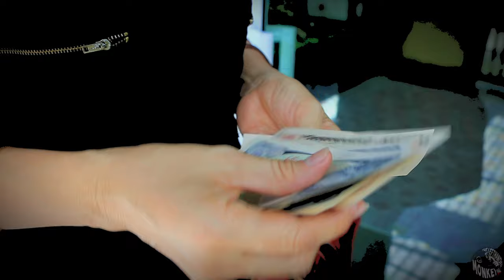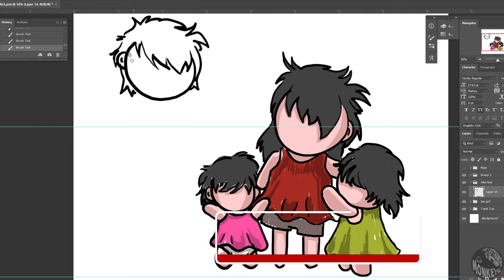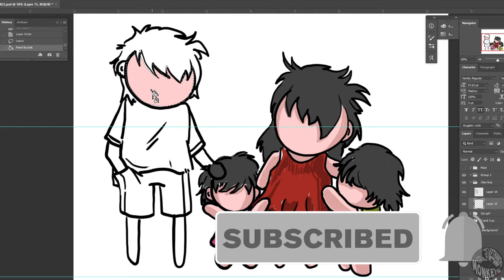The Most Hated Mom in Japan (1988) Told by Killian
I would love to hear your thoughts on this video which is still rather rough! It's the first of it's kind on this channel and hoping to make it better from your feedback! Thank you.

This video is truly the labor of love and it is has tons of things that I can see wrong with it. I was learning Character Animator as I was making this video so it took me a solid month of trial and errors to work out kinks and rigging issues and there are still plenty to be worked out. Regardless, I had a great time working on it! I was able to express a lot of my creativity in this project. All the characters are originals I drew, as well as scripting the Sugamo case and voice-work. It's a masterpiece to me because of the long nights toiling with it, but the parent usually thinks their baby is the cutest so I will need fresh eyes to tell me my baby just ok lol. Please do! With this baby at least I can make it a little more pleasing to the eye :)